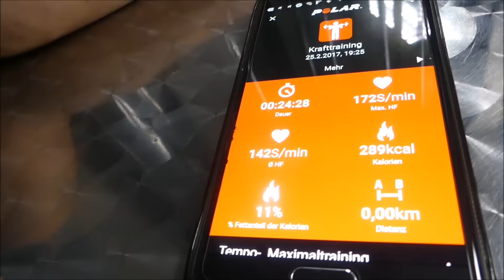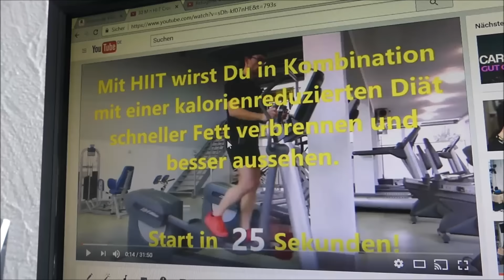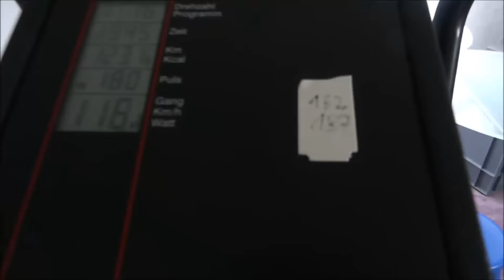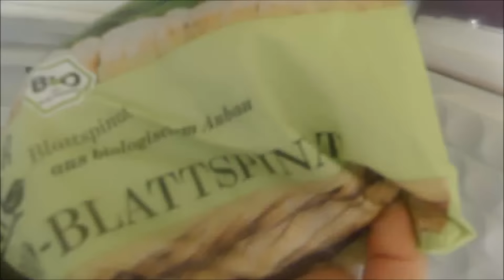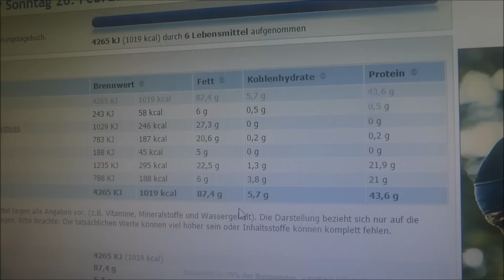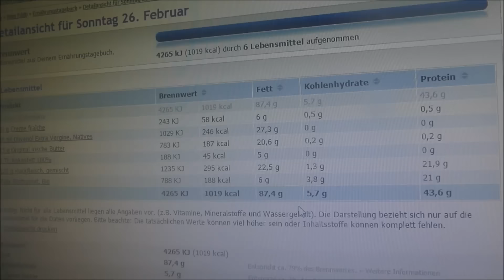GANZKÖRPERTRAINING, HIIT, KETO UND ANKÜNDIGUNG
In diesem Video gibt es Ausschnitte von meinem letzten Ganzkörpertraining, meine Mahlzeiten für einen Tag, mein Home-Bike-HIIT-Workout und eine Vorankündigung. Also anschauen!